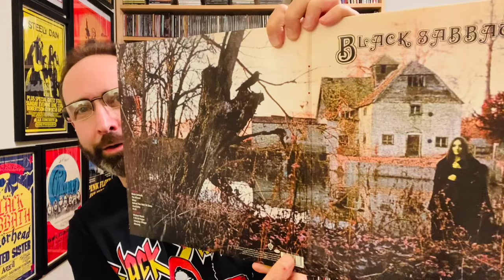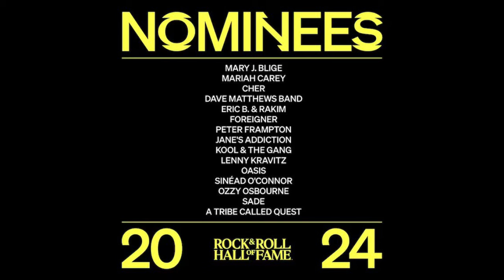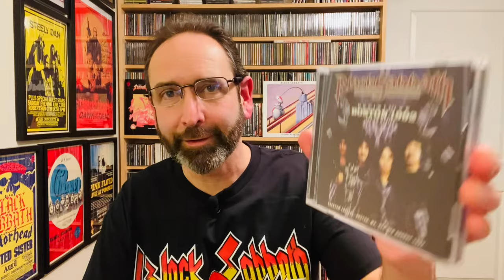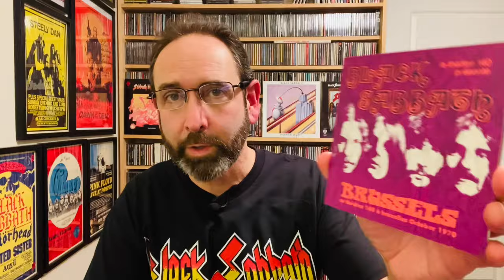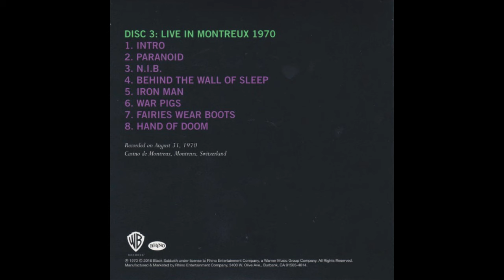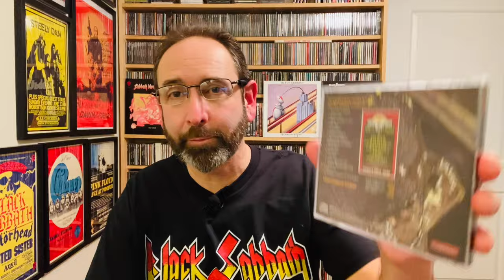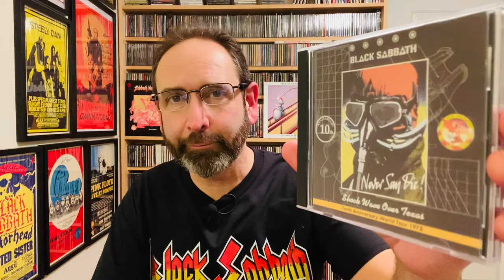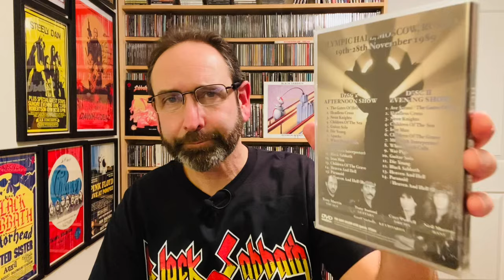Black Sabbath Update February 2024 - Mandatory Bootlegs 1969-78, News, New Releases & 2 New Boots!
Recent Ozzy news, a final word on Geezer’s book, new releases, my 2 latest Sabbath boots and I list the 9 mandatory Black Sabbath bootlegs covering 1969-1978 with 6 honorable mentions.

0:00  Intro
3:14  B.O.C.
4:21  New Old Shirt Debut
6:04  Debut Album Anniversary
9:03  MNF Outros
9:40  Final Word on Geezer’s Book
12:20  Ozzy News
14:51  Hand of Doom Box Set
15:29  12 Recent Bootleg Releases
24:00  6 Honorable Mentions
33:40  9 Mandatory Bootlegs 69-78
56:32  2 New Bootleg Pickups
58:27  Next Episode Preview